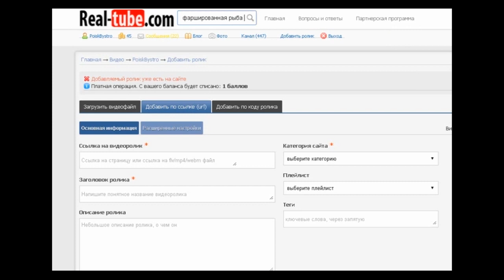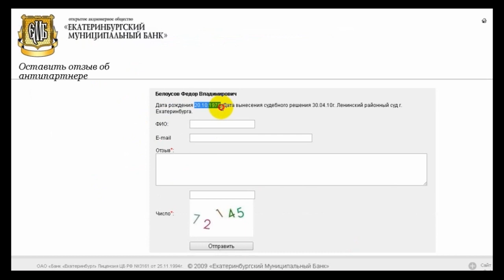Где искать людей по имени и дате рождения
Где и как искать людей по имени и дате рождения.
Анонс лекции - приглашение на курс "Как БЫСТРО находить людей в сети".